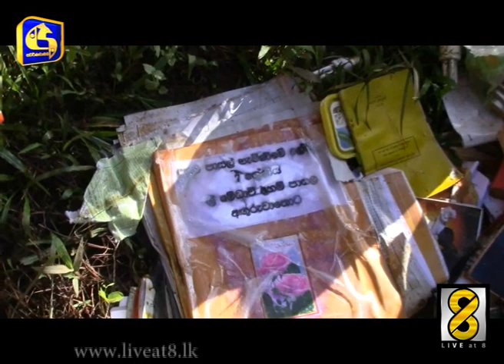කළුතර ඇතැම් ස්ථාන තවමත් ජලයෙන් යටවී ඇත.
පැවති අයහපත් කාලගුණයත් සමග කළුතර දිස්ත‍්‍රික්කයේ ප‍්‍රදේශ රැසකට දැඩි බලපෑම් එල්ල වුණා. ජලයෙන් යටවී තිබූ බොහෝ පහත් බිම්වල ජල මට්ටම මේ වන විට ක‍්‍රමක‍්‍රමයෙන් අඩුවුවත් ඇතැම් ස්ථාන තවමත් ජලයෙන් යටවී තිබෙනවා. ප‍්‍රදේශයේ දහම් පාසල් අද දිනයේ ආරම්භ වුව ද පවත්වාගෙන යාමට නොහැකි වුණේ ගංවතුරට හසුවීමෙන් උපකරණ සහ පොත්පත් විනාශ වී තිබීම හේතුවෙන්.

කළුතර දිස්ත‍්‍රික්කයේ ප‍්‍රදේශ රැසකට බලපා තිබූ ගංවතුර තත්ත්වය මේ වන විට ක‍්‍රමයෙන් පහත යමින් පවතිනවා. කෙසේ වෙතත් අගුරුවාතොට, යටවර, උඩුවර, ගල්පාත, ඇලමෝදර ඇතුළු කළු ගග දෙපස පහත් බිම් තවමත් ජලයෙන් යටවී ඇති බවයි අප වාර්තාකරුවන් පවසන්නේ. ඉරිදා දිනයක් වූ අද දිනයේ සිසුන් දහම් පාසල් කරා පැමිණිය ද අධ්‍යයන කටයුතු සිදු කිරීමට හැකියාවක් ලැබුණේ නැහැ.

ඒ විහාරස්ථාන පවා ගංවතුරට යටවී අලාභහානි සිදුවී තිබීම හේතුවෙන්. සිසුන්ගේ පොත්පත්, ඩෙස් පුටු, ගංවතුරින් විනාශ වී තිබූ අතර ඇතැම් දහම් පාසල්වල සිසුන් විහාරස්ථානය හා දහම්පාසල් පිරිසිදු කරන අයුරු දක්නට ලැබුණා. කළුතර දිස්ති‍්‍රක්කයේ විපතට පත්වූ පවුල් 230 ක පුද්ගලයින් 1100 කට අධික පිරිසක් තවමත් සහන කඳවුරු 18 ක පසුවනවා.

ඔවුන්ට අවශ්‍ය ආහාර ද්‍රව්‍ය ඇතුළු සනීපාරක්ෂක උපකරණ ප‍්‍රාදේශීය ලේකම් කාර්යාලය හරහා ලබා දීමට සිදු කෙරෙනවා. පාහියංගල ප‍්‍රදේශයේ අවතැන්ව ඇති ජනතාව වෙත සහන සැලසීමේ කටයුතු යුධ හමුදාවේ මැදිහත්වීමෙන් සිදු වනවා. පාහියංගල ප‍්‍රදේශයේ පීඩාවට ලක්ව ඇති පවුල් 500 ක් වෙත අද දිනයේත් ඔවුන් වියළි සලාක ඇතුළු අත්‍යවශ්‍ය උපකරණ ලබා දීමට පියවර ගනු ලැබුවා.